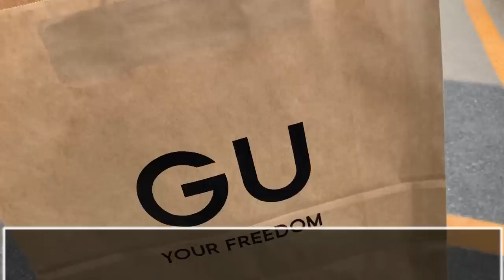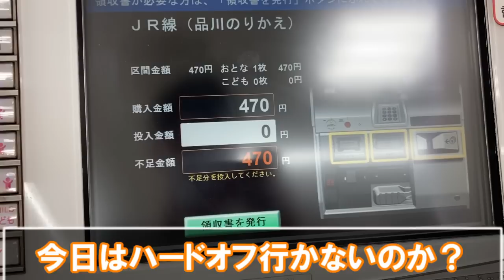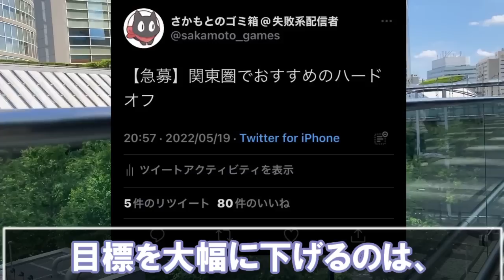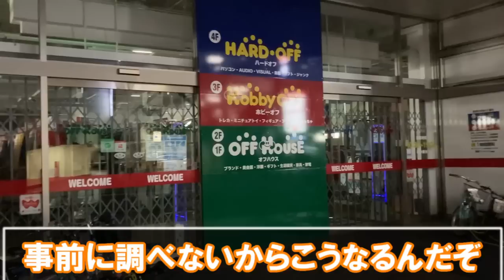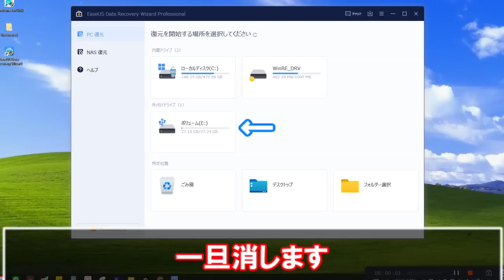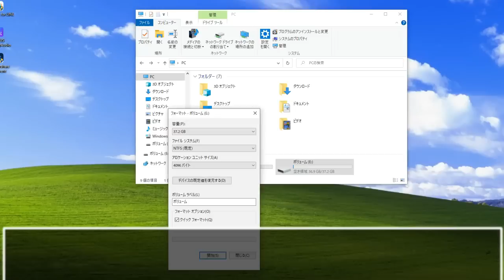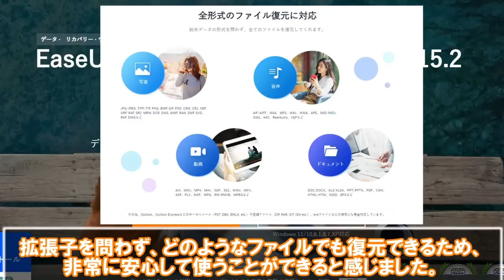【前編】ハードオフの為だけに、北海道から東京まで1,200kmの移動してみた結果www【神奈川県編】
こちらの動画は前編です。

【今回紹介したソフト↓】
97.3%の復旧率を誇るデータ復旧ソフトEaseUS Data Recovery Wizard